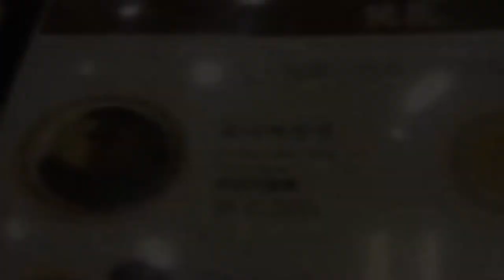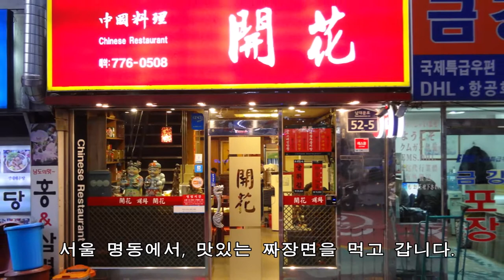[한국국수여행]독특한 식감의 유니짜장! 「개화」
안녕하십니까, 쉐프로듀서입니다.

요즘 다음 브런치에서 칼럼활동과 구직활동으로 인해,
유튜브 관리에 소홀하게 하여 죄송합니다.

현재 다음 브런치에서 음식,여행,자동자 관련 칼럼활동을 하는 중이오니

앞으로 간간히 짧더라도 굵직한 정보와
깊은 맛이 담긴 국수영상을 종종 올리도록 하겠습니다!

[개화]
서울특별시 중구 명동2가 남대문로 52-5
52-5, Namdaemun-ro, Jung-gu, Seoul, Republic of Korea